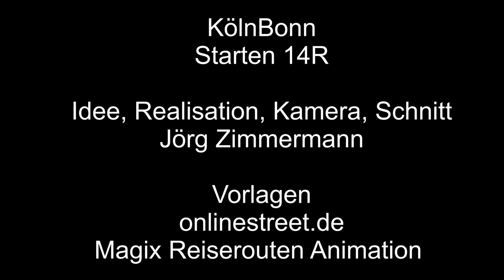KölnBonn Bahn 14R Starten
KölnBonn Bahn 14R Starten, ist die kurze Parallelbahn, welche genutzt wurde, da die Hauptbahn 14L/32R wegen Sanierung gesperrt war, wurde von der 14L gestartet.

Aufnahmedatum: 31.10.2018